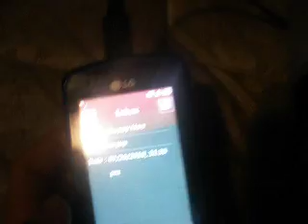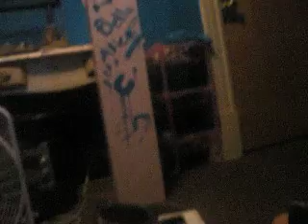jay and mae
,jmgbhk.l,jmhngb